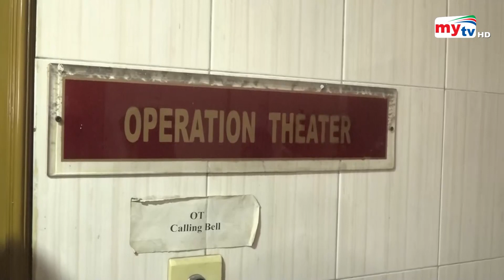অনুমোদনহীন মেডিকেল বন্ধ চলছে অভিযান | Chattogram News | Bangla News | Mytv News